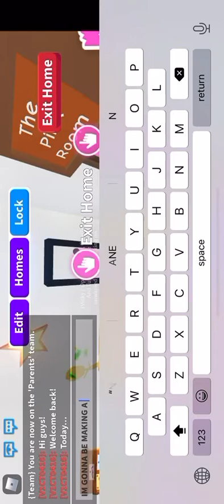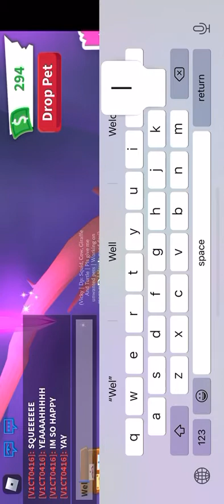Making A Mega Rock 😱